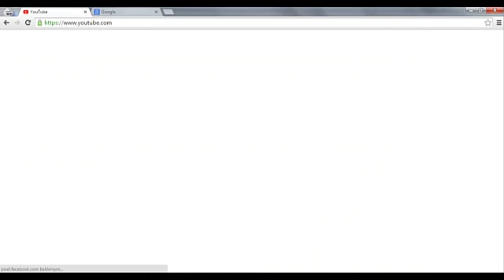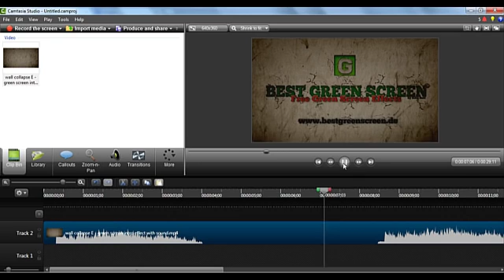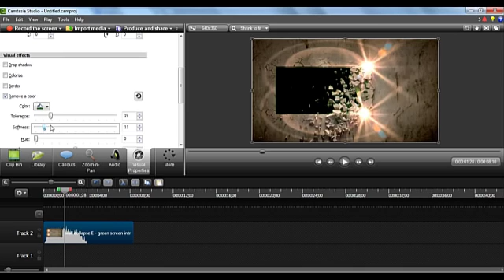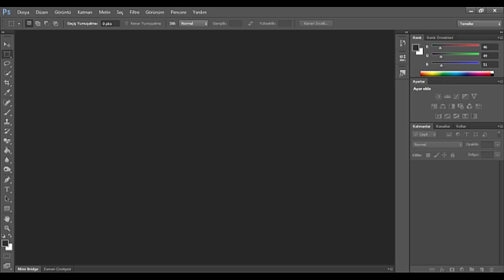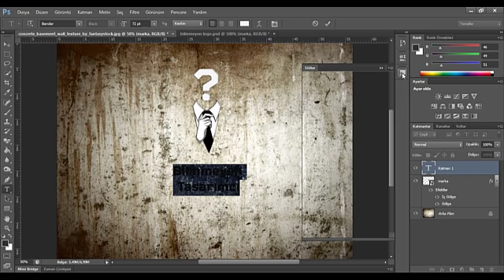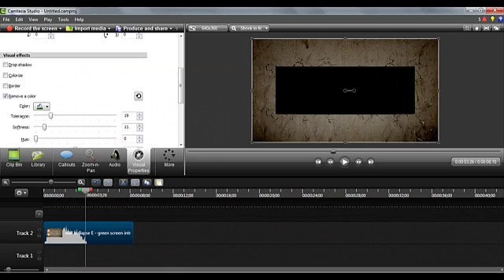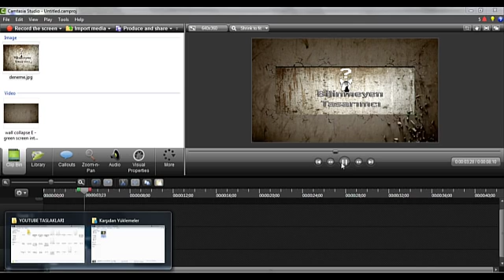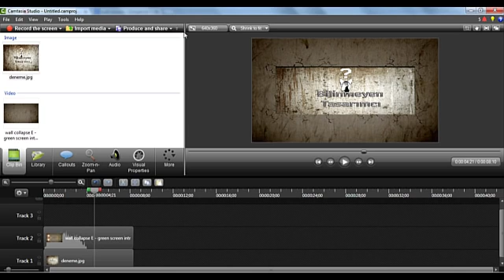Camtasia Studio İle 3D İntro Nasıl Yapılır ? (How to make intro in Camtasia Studio 8)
Bu videoda Camtasia studio dan green screen özelliğini kullanarak intro yapmayı gösterdim.
Umarım yardımcı olmuşumdur.